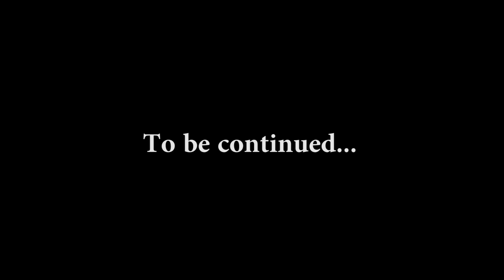60 Seconds w/ Jubal "New Co Host Part 2"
60 Seconds w/ Jubal "New Co Host Part 2"